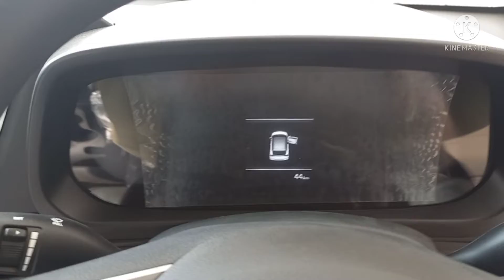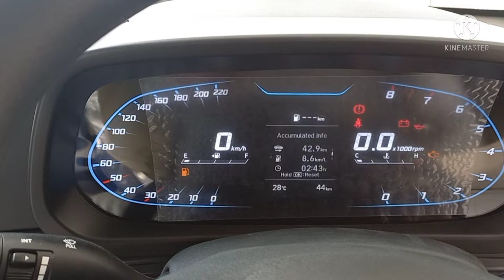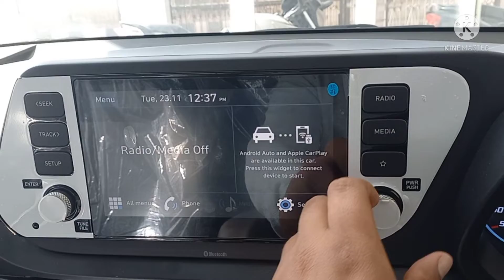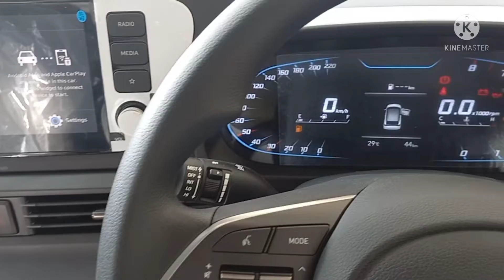Hyundai i20 sportz 2021 review, features, i20 bs6 sportz model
About me:
Hey i am Mohit phogat from charkhi dadri (Hr 19)... currently owning a venue bs6 2021.